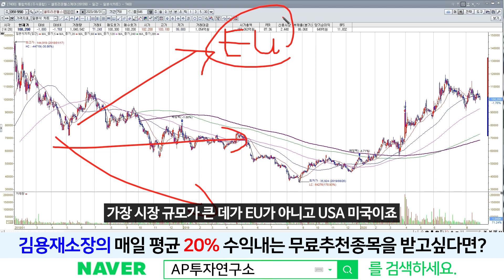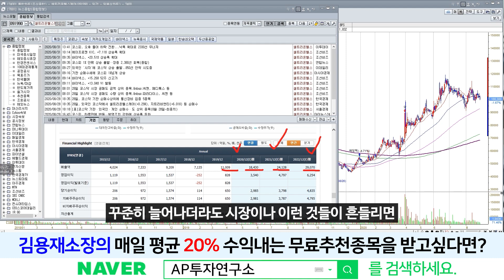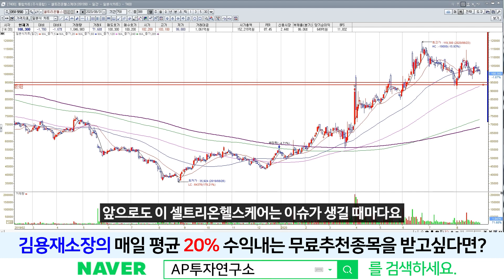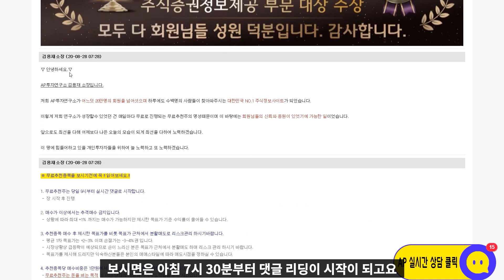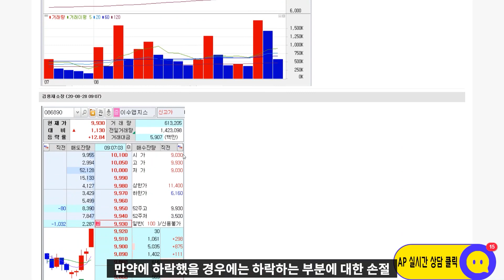셀트리온헬스케어(091990) - 셀트리온헬스케어 주가의 흐름과 주요 이슈는?